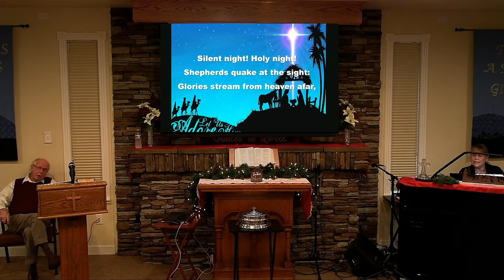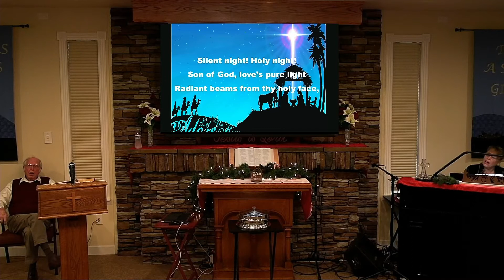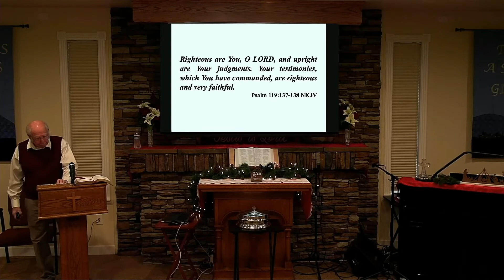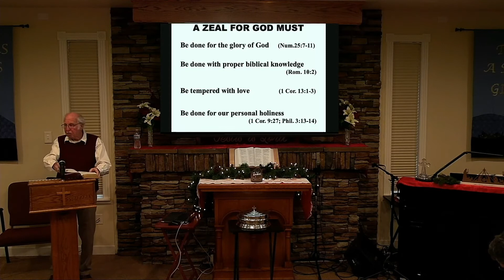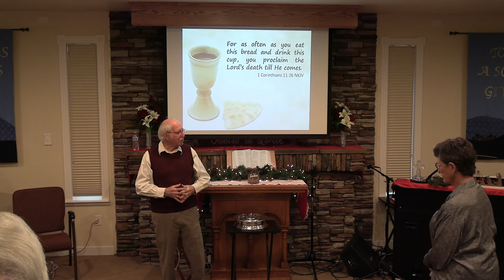Sunday Service - Dec 20, 2020 - Psalm 119:137-144 A Zeal For God's Word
Pastor Rick Cook

A Zeal For God's Word
Pslam 119: 137-144

CCLI:1010768, 20576711